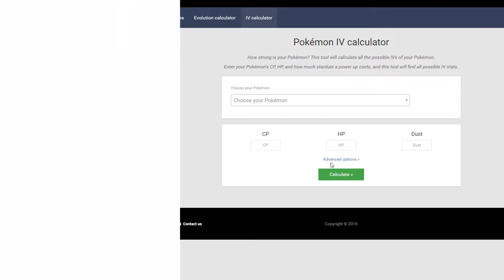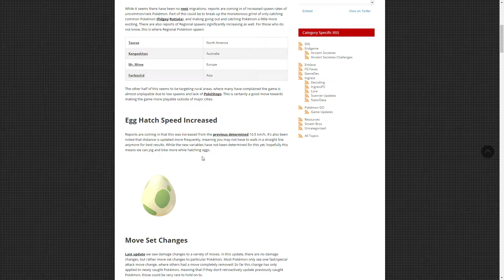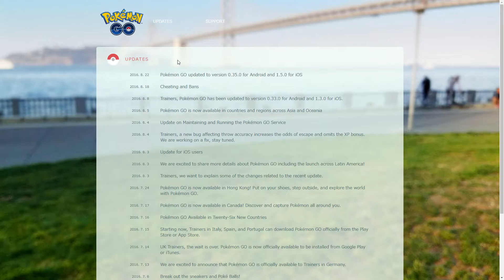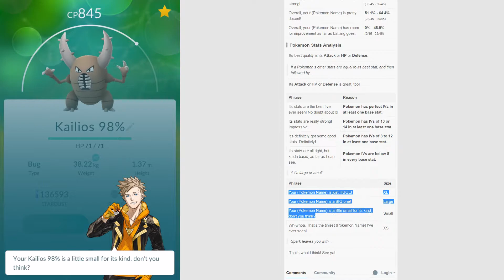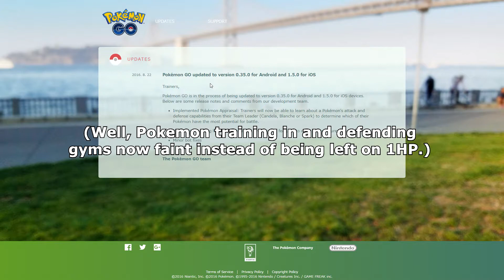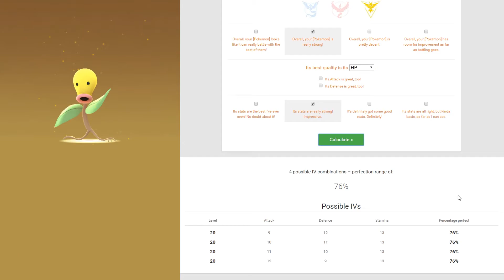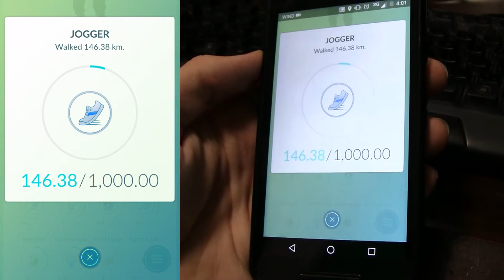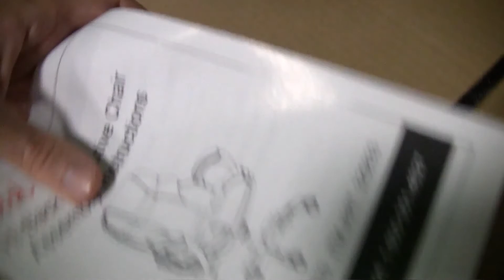Pokémon Go Vancouver - Game Updates! IV Judge, Egg Hatching Speed, Bussing Revisited (#7)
Time to go over the new features we got in the recent Pokemon Go updates: an in-game IV calculator (appraisal judge) and how to use it, increased egg hatching & updating speed, and better regional, rare, and uncommon Pokemon spawns. This wasn't the original video plan, but I found it to be the most interesting thing to talk about.

Later, I go through the week of battling gyms for coins, hatching many eggs, checking more IVs, and re-testing a 15km bus journey to see how well eggs will hatch while busing with the new speed limit. I won't go into nauseating detail about the video being delayed a day to Thursday this time. Let's just pretend this is a Thursday series.

0:00 10km & 5km egg hatch
1:05 First update - server side patch - more potions
1:44 Server side patch - more regional & rarer pokemon spawns
2:15 Server side patch - egg hatching speed increased
4:16 Monday game update - IV judge / appraise feature
5:16 Using the IV appraise feature
8:15 Appraisal dick jokes
8:46 Update talk wrap-up
9:45 Learning the area more / nearby park rare spawns
11:28 Skipping through a week of gym battles
12:29 Update came, started seeing more rare Pokemon
13:25 Egg hatching montage
13:52 Calculating IVs for all hatched Pokemon
14:13 15km bus journey across the city, testing egg hatching
15:16 Bus journey results - 4.95km/15km
16:10 Wrap the video
16:46

S0ur PSN: SirS0urPatch